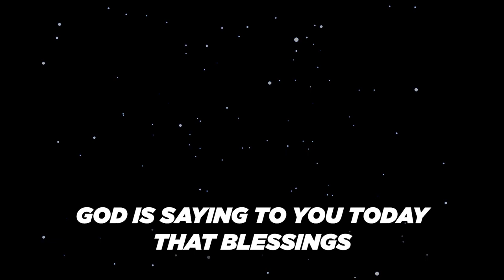👉 𝐆𝐎𝐃 𝐒𝐀𝐘𝐒 YOUR LIFE WILL CHANGE AFTER 1 MINUTE